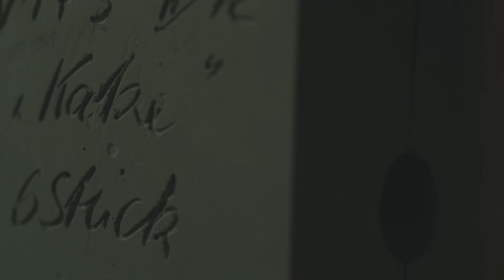Porzellan-Manufaktur MEISSEN | Kunsthandwerk & Qualität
Die Porzellanmanufaktur Meissen steht seit ihrer Gründung 1710 für höchste Porzellanqualität und außerordentliche Handwerkskunst. Dessen geschichtsträchtiges Signet, die blauen Gekreuzten Schwerter, steht weltweit für diese Attribute ein.

Die Porzellan-Manufaktur MEISSEN ist älteste Porzellan-Manufaktur Europas.